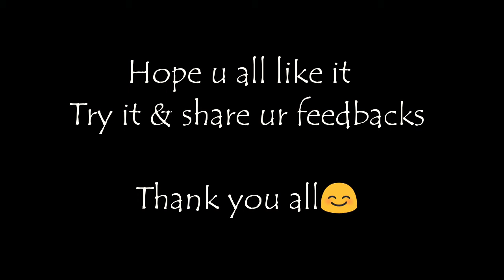Art love series # peacock feather # cotton buds painting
Painting by cotton buds